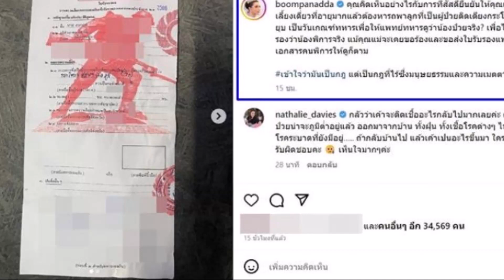บุ๋มถามเดือด หลังแม่ดาราหนุ่มพาลูกป่วยติดเตียงรายงานตัวเกณฑ์ทหาร